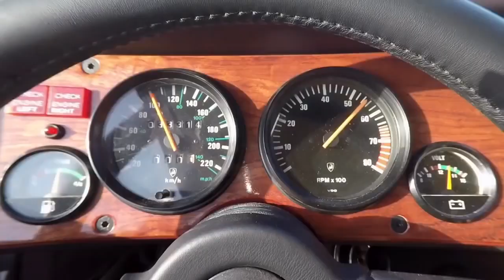WATEVA - Ber Zer Ker